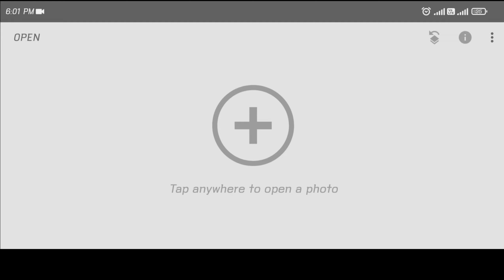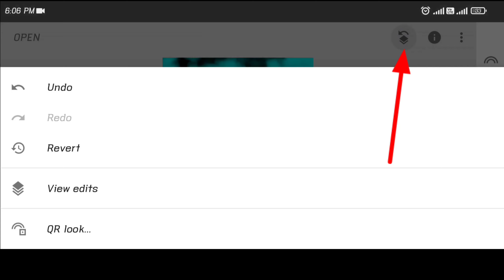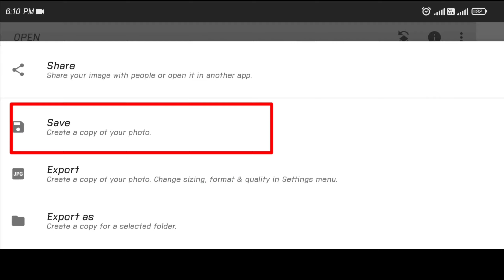New intagram Photo Editing | Snapseed photo Editing 2023 |Intagram Story Effect